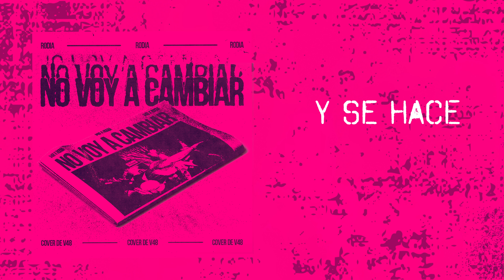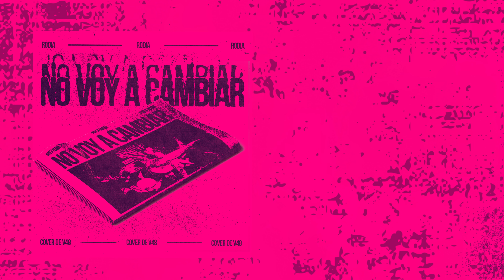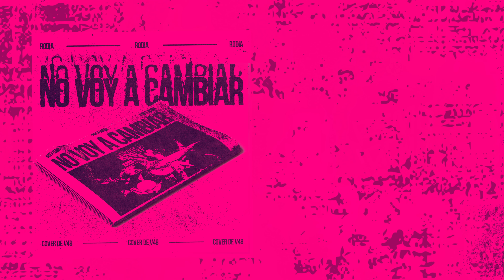RODIA - No voy a cambiar (Cover V48)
Rodia presenta "No voy a cambiar" re versión de la canción original de la banda argentina @v48hardcore.  Es el primer single lanzamiento de Rodia luego de la vuelta a la actividad.

Grabado mezclado y masterizado en Estudio Remolacha. Baterías grabadas en Tribal Records.